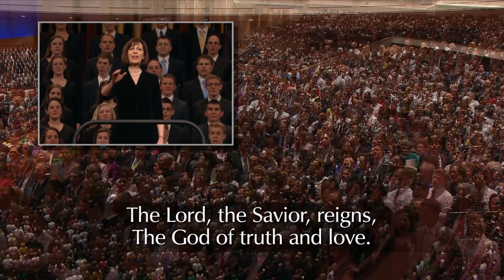Субботняя дневная сессия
Субботняя дневная сессия апрельской Генеральной конференции 2013 г.